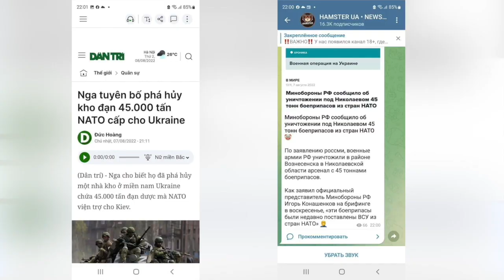Tự mà tỉnh thức cơn mê